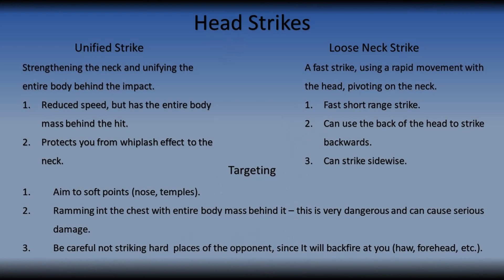2.4.7 head strikes